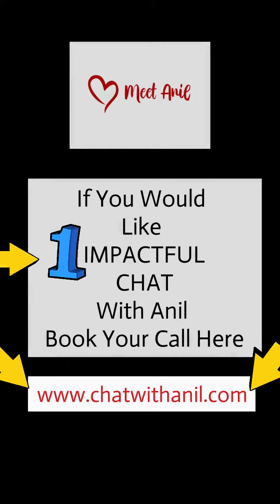TWO TYPES OF PEOPLE ON THE PLANET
WHICH TYPE OF PERSON ARE YOU?

Did you know there are only 2 types of people?

Yuup.

The ONEs that make you happy when you enter a room.

The ONES that make you happy when you leave a room.

If you are enjoying my content, follow me for more tips; help someone by sharing this advice.

If you want to get to a better place in your life, leave a comment, DM me, and let’s get you on the fast track to living a happier, fuller life.